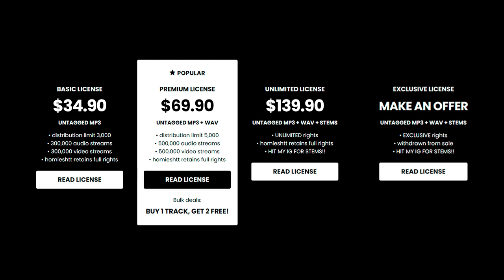Rmc Mike x 3200 Tre x Detroit Type Beat - “SQUAD”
💎 (buy 1 get 2 free)